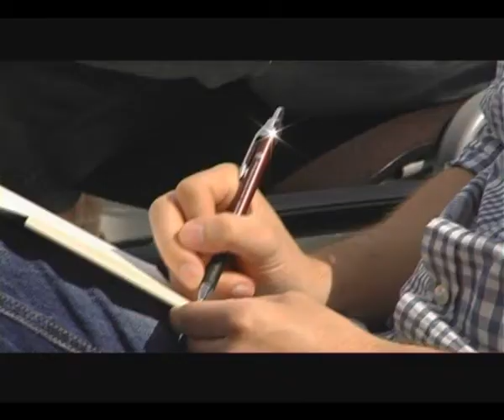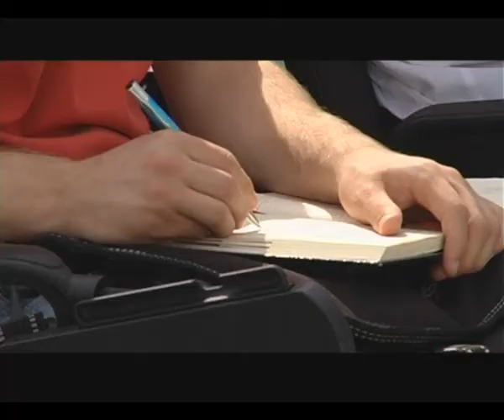Zapowiedź Dolnośląskiego Święta Sportu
Dolnośląskie Święto Sportu - to nazwa imprezy, która zorganizowana zostanie za dwa tygodnie na obiektach AWF. Będzie można sprawdzić się w wielu dyscyplinach sportu, organizatorzy planują że w zabawie weźmie udział ponad dwa tysiące osób.